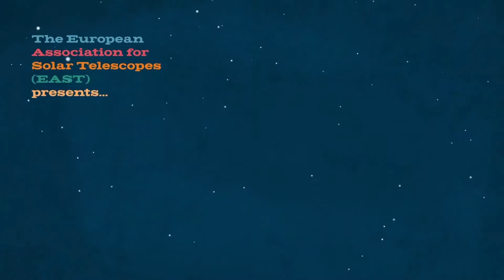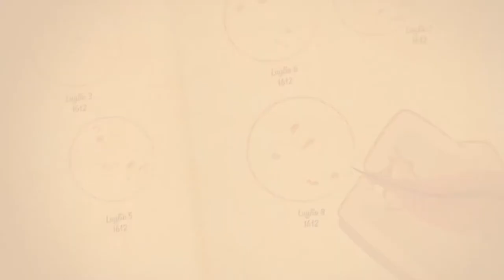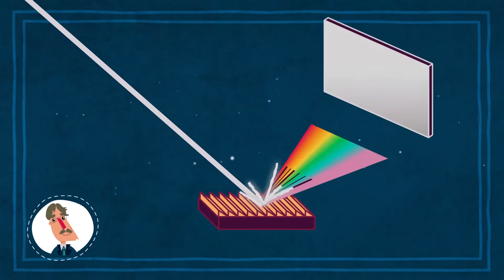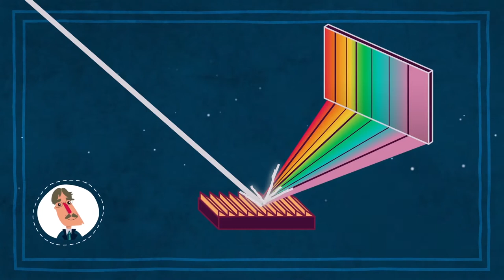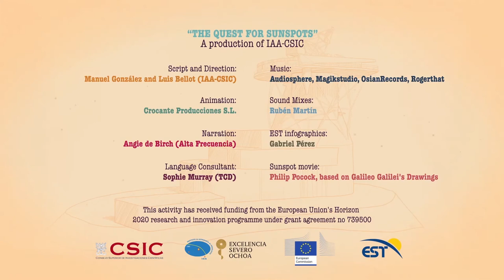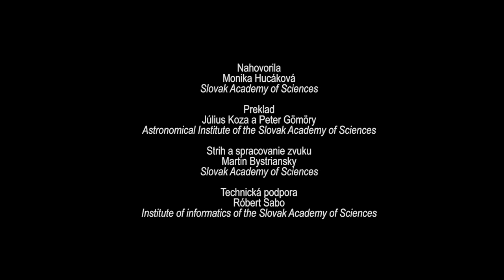Epizóda I: The QuEST. Pátranie po slnečných škvrnách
Slnečné škvrny sú tmavé štruktúry na povrchu našej hviezdy, ktoré sú generované silnými magnetickými poľami vynárajúcimi sa z jej vnútra. Galileo bol posadnutý týmito záhadnými štruktúrami. Hale pozoroval v slnečných škvrnách dvojité spektrálne čiary, práve také aké vznikajú v laboratóriu pri pôsobení silných magnetických polí. Tak v roku 1908 objavil, že slnečné škvrny majú intenzívne magnetické polia. Slovenské rozprávanie: Monika Hucaková. Slovenská akadémia vied.

Nahovorila:
Monika Hucáková (Slovak Academy of Sciences)

Preklad:
Július Koza a Peter Gömöry (Astronomical Institute of the Slovak Academy of Sciences)

Strith a spracovanie zvuku:
Martin Bystriansky (Slovak Academy of Sciences)

Technická podpora:
Róbert Sabo (Institute of informatics of the Sloval Academy of Sciences)